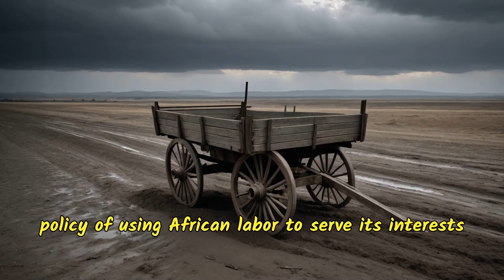አፈ ታሪኽ ዘበነ ትርቡሊ ዕስክርና ኣቦሓጎታት ኤርትራ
Welcome to Tamara-Debaywa, a channel dedicated to exploring the rich and diverse history and culture of Eritrea. Eritrea is a country in the Horn of Africa, bordered by Sudan, Ethiopia, Djibouti, and the Red Sea. Eritrea has a long and complex history, dating back to ancient times when it was part of the Land of Punt and the Kingdom of Dʿmt. Eritrea has also been influenced by various civilizations and empires, such as the Aksumites, the Beja, the Ottomans, the Egyptians, the Italians, the British, and the Ethiopians. Eritrea gained its independence from Ethiopia in 1993 after a long and bloody struggle that lasted for three decades. Eritrea is home to nine ethnic groups, each with its own language, culture, and traditions. Eritrea also has a vibrant and diverse culture, reflected in its music, art, cuisine, literature, and religion. Eritrea is a country of contrasts, where ancient ruins coexist with modern cities, where mountains meet the sea, where deserts give way to green valleys, and where people of different backgrounds live together in harmony.

On this channel, you will find videos about various aspects of Eritrean history and culture, such as:

The origins and significance of the name Tamara-Debaywa, which means “the sun rises” in Tigrinya, one of the official languages of Eritrea.
The historical and archaeological sites of Eritrea, such as Qohaito, Matara, Adulis, Debarwa, Massawa, Asmara, Keren, Nakfa, and Dahlak Islands.
The cultural and religious diversity of Eritrea, such as the Orthodox Christian, Muslim, Catholic, Protestant, Baha’i, and traditional beliefs and practices.
The musical and artistic expressions of Eritrea, such as the krar (a five-stringed lyre), the wata (a one-stringed violin), the tigrigna (a dance style), the zula (a pottery style), and the henna (a body art style).
The culinary and linguistic diversity of Eritrea, such as the tsebhi (a spicy stew), the injera (a sourdough flatbread), the hilbet (a paste made from legumes), and the nine languages spoken in Eritrea: Tigrinya, Tigre, Afar, Saho, Bilen, Kunama, Nara, Beja (Hedareb), and Arabic.